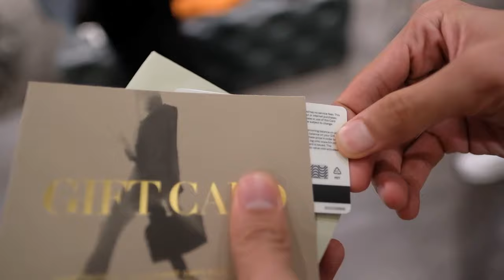Merienda + Shopping with UPMBT | My First Vlog! | Aj Madrigal